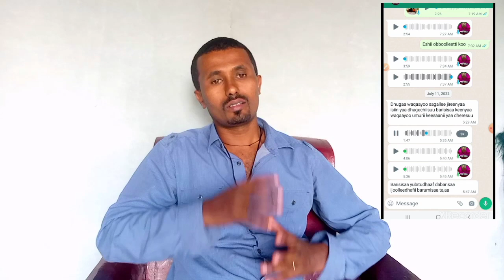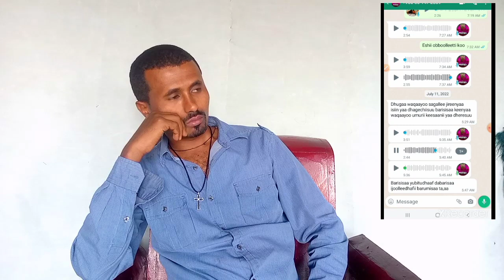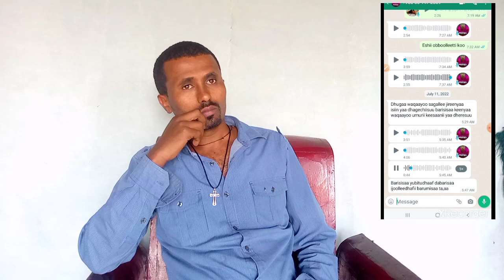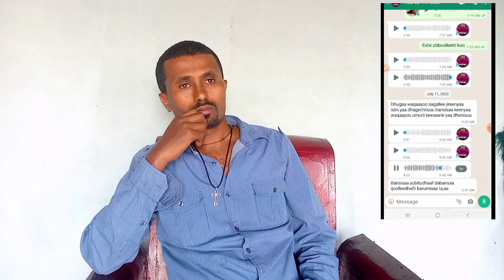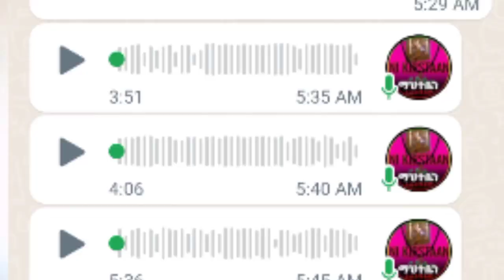waan micayyoo kana irraa gahe Akka sinirra hin geenye of eggaadha! Dhangaa Lubbuu Media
💛💛 🕊WEL COME 🕊 💛💛
              Galatoma
Welcome to our page channel.you are family of our youtube channel,as i saw in the video subscription,like me assume a video is useful for other peoople,share subscribe click on the ringtone.